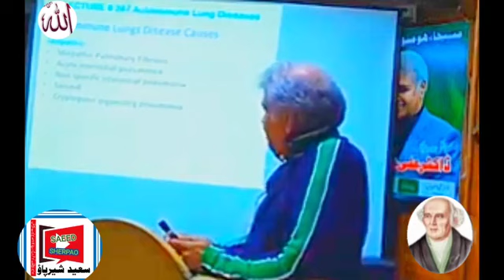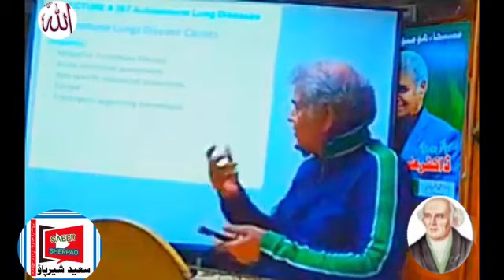Idiopathic pulmonary fibrosis (IPF)